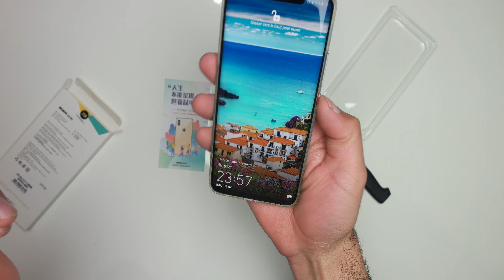ESR Mimic Tempered Glass Case For Huawei Mate 20 Pro - Test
[9H Tempered Glass Back]: Made of 9H Tempered Glass Back + Soft TPU Frame to offer comprehensive protection.
[Keep the Original Beauty of Huawei Mate 20 Pro]: Mimics the smooth glass back of the Huawei Mate 20 Pro while offering great grip.
[Scratch-Resistant]: The 9H-Hard Tempered Glass back is tough enough to withstand the nicks and scrapes of everyday life.
[Shock-Resistant]: Soft corner material is better able to absorb shock; protecting your Huawei Mate 20 Pro’s glass back.
[Special Four-Corner Design]: This design makes the glass case non-slippery on flat surfaces.